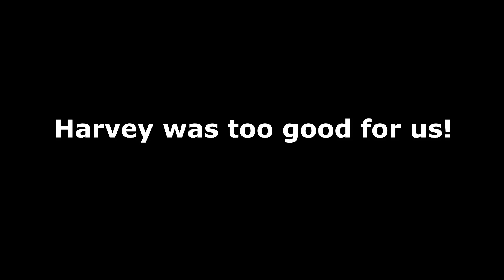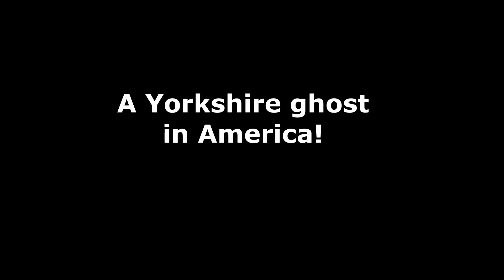Ghostbustering Sweary Fun with Buddies (@UpDownLeftright-rv4wm @APB316 @TheMovieMassacreShow )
Enjoy a few clips of my first evening gaming with buddies Adam & Rich.